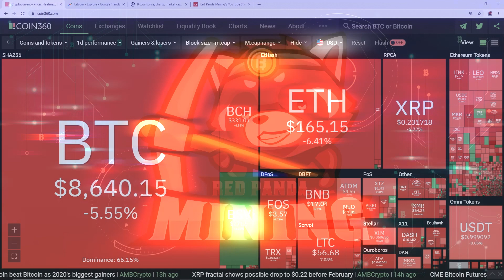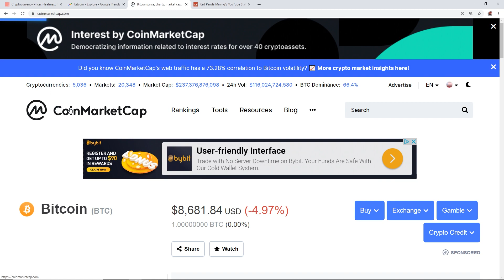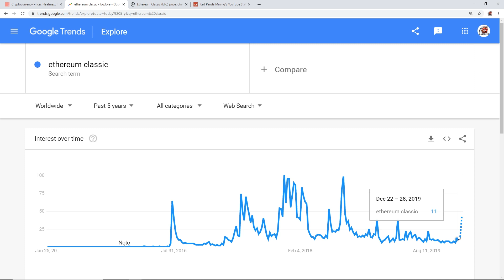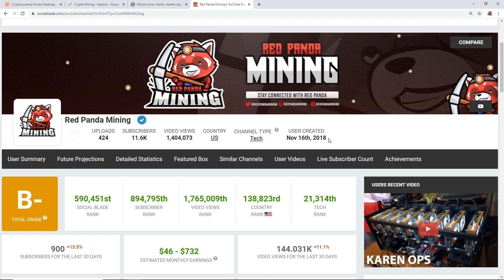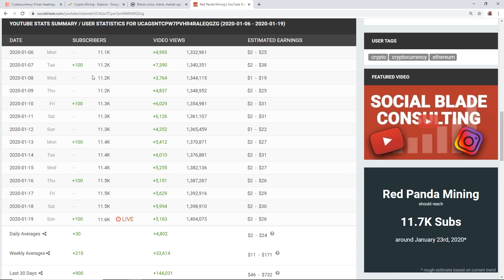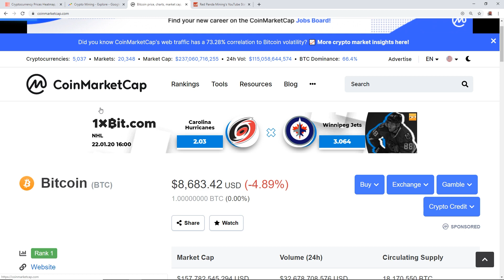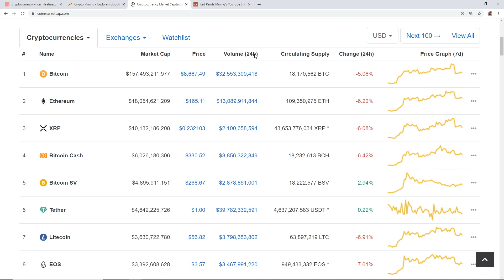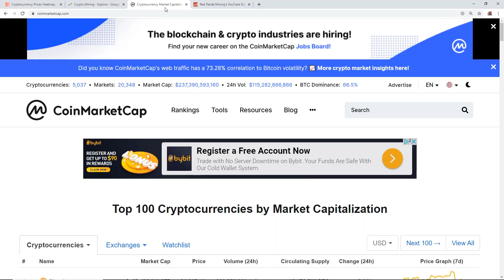Are People Still INTERESTED In Crypto Mining?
Checkout NerdGearz More GPUs In STOCK!
Red Panda Mining T-Shirt!